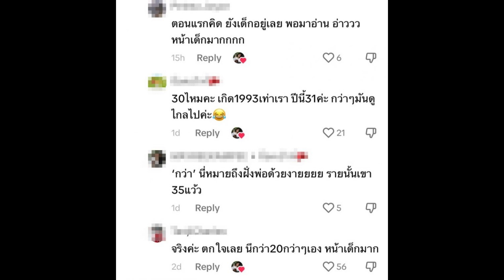ช็อคเลย! เปิดอายุจริง มารี ลูกสาวปู พงษ์สิทธิ์ หลังประกาศตั้งท้อง